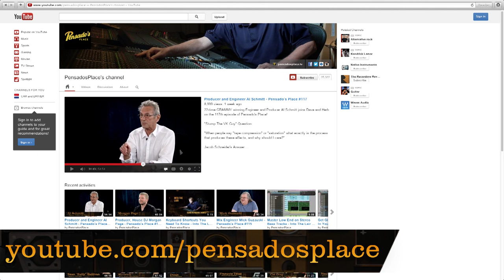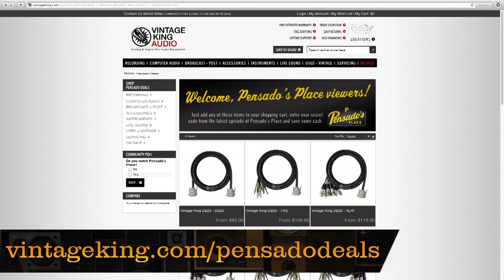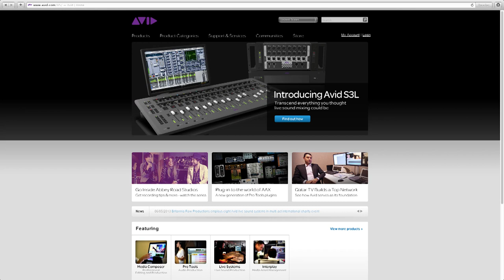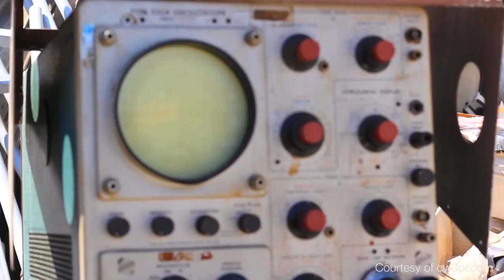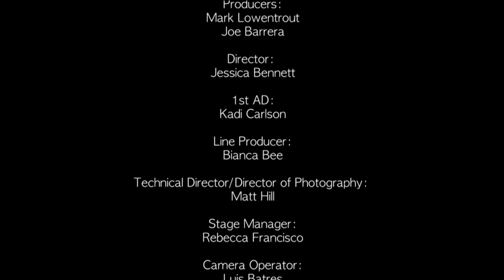Composer Robert Duncan - Pensado's Place #118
Two-time Emmy-award-nominated TV and Film composer (Buffy the Vampire Slayer, The Unit, Butterfly on a Wheel and Into the Blue 2: The Reef) Robert Duncan joins Dave and Herb on the 118th episode of Pensado's Place!

"Stump The VK Guy" Question:

"What is Reamping?"

Jeff Leibovich's Answer:

"Reamping is when you take a pre-recorded signal out of the DAW (usually) or editor/recorder to run through external processing like a Reverb, or to send into a guitar amp. When a guitar track is too sterile in the box, an engineer may reamp and run it through a certain amp to get the 'tone' they are looking for. I know some engineers have gone as far as to do this with a snare (very complicated to explain) but reamping through a speaker that is pressed up to the sane drum and placing a mic on the bottom of the snare to get that 'sound.'